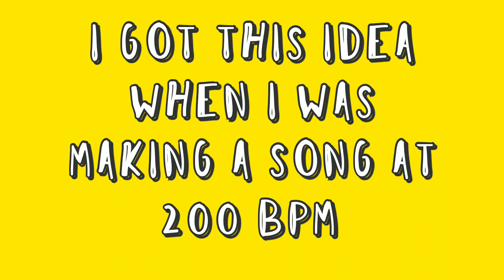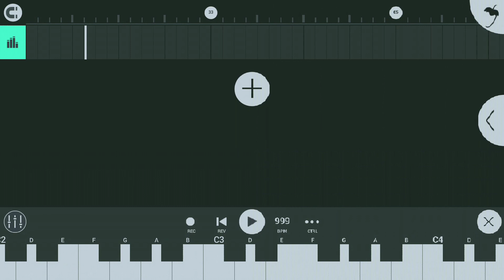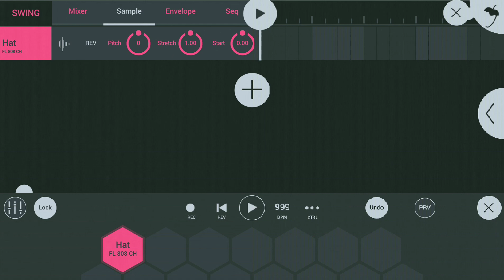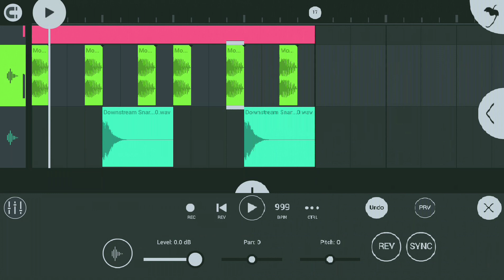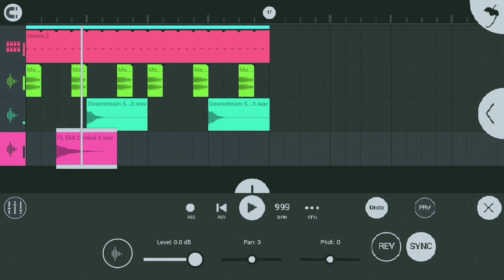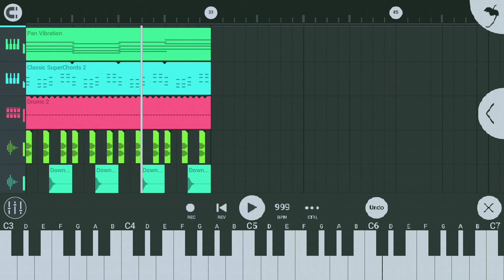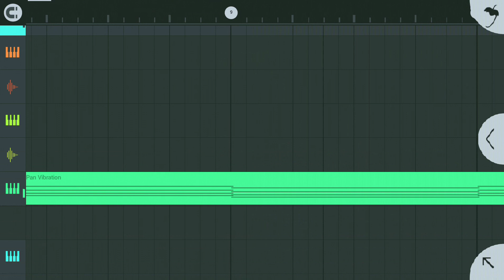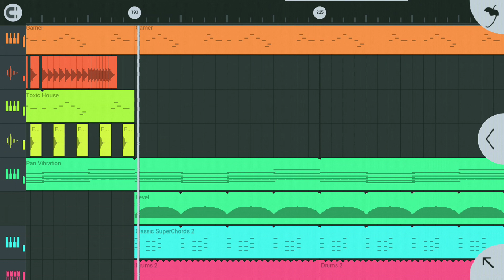Music at 999 BPM in fl studio mobile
Hello guys
I was thinking that
Can i make music at maximum BPM
So i made a video for this